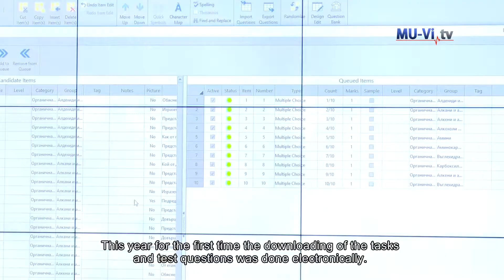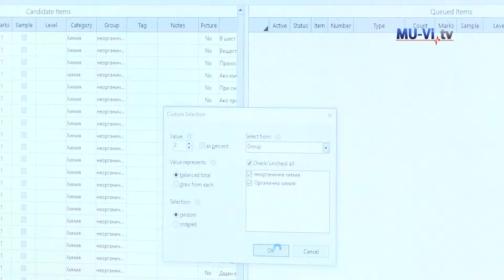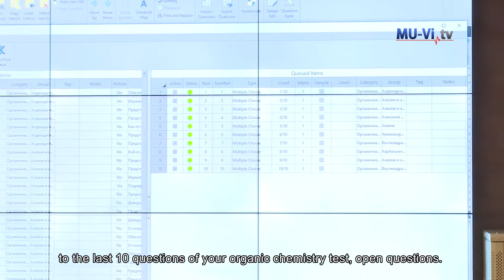Over 1100 candidate students of the chemistry exam at Medical University-Varna